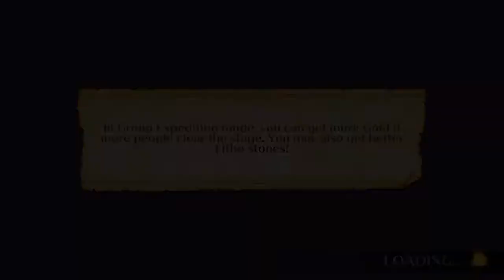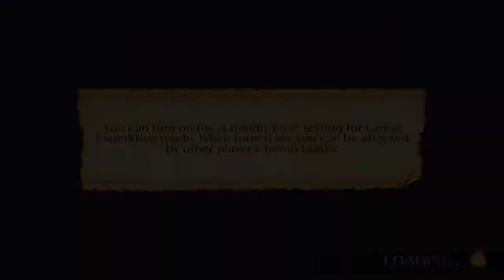Spelunker World Part 1 | Mario 2.0 | Funny moments